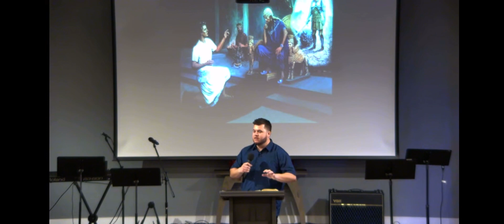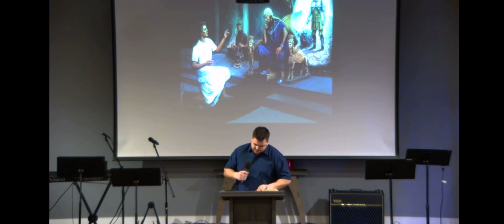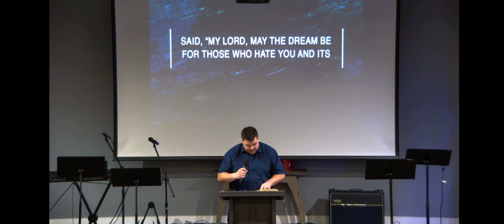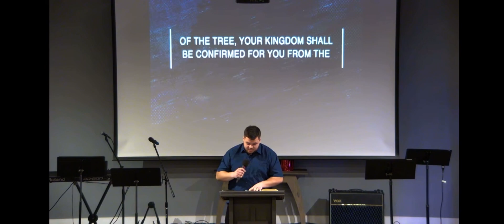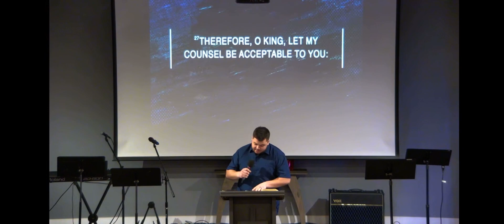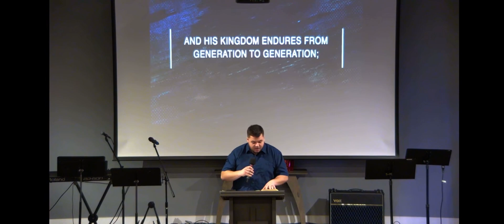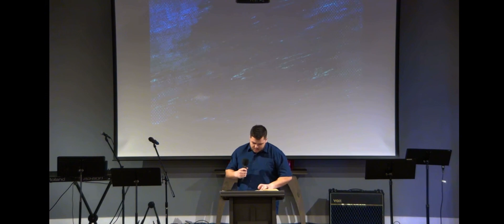Adrian Simon: Pride and the danger of pride!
Grace Fellowship Church

Adrian Simon: Mândria şi pericolul mândriei

Grace Romanian Church Arizona

In curând vor fi postate aici mai multe mesaje ale pastorilor:

Andrei Balulescu
Dragos Croitoru
Virgil Neagu
Vladimir Pustan
Cristian Ionescu
Cristi Boariu
Beni Zagrean
Lazar Gog
Petru Lascau
Cornel Iova
Paul Negrut
Viorel Iuga
Beni Zagrean
Florinel Campean
Luigi Mitoi
Leonard Semenea
David Salar
Alin Faur
Doru Hnatiuc
Bebe Ceausu
Petrica Gaina
Doru Hnatiuc
Cristi Sonea
Marius Cruceru
Ghita Mocan
Dorel Coras
Iosif Ton
Marius Chelmagan
Darius Zaharia
Adi Mocan
Cristian Barbosu
Doru Neamtu
Nelu Filip
Valentin Popovici
Liviu Trifa
Onisim Botezatu
Beniamin Faragau
Doru Gurban
Viorel Candreanu
Simion Timbuc
Ioan Bogdan
Moise Ardelean
Daniel Branzei
Petrica Hututui
Nicu Butoi
Zaharia Bica
Dan Bercean
Ted Pope
Aurel Gheorghe
Mihai Neamtu
Petrica Vidu
Samuel Crișan
Dumitru Hutan
Cornel Avram
Rei Abrudan
Andy Olariu
Valentin Voicila
Iosif Anca
Aurel Balici
Alin Calini
John Novac
Ionel Borcea
Iosif Borca
Ezechiel Suciu
Laurentiu Pascuti
Teodor Sacaciu
Crinisor Stefan
John Tipei
Nelu Urs
Eusebiu Rusu
Nelu Brisc
Victor Condorachi